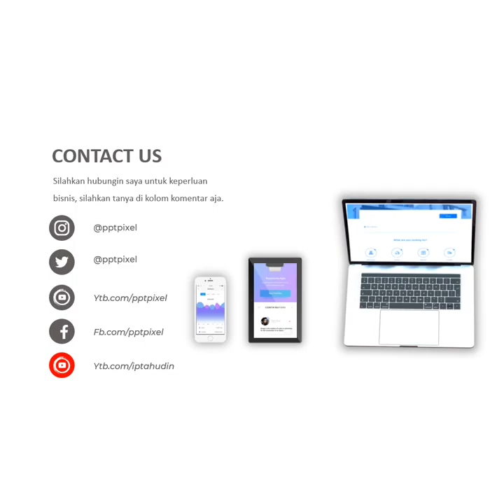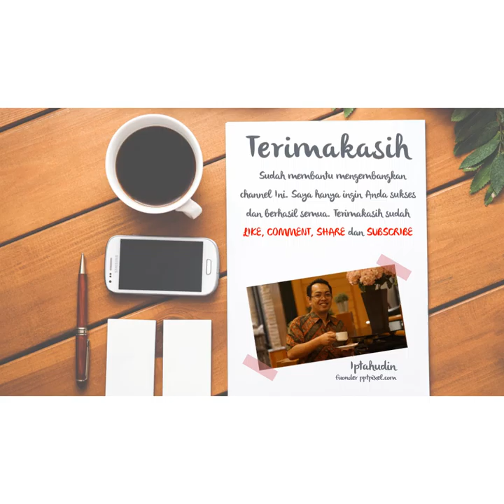Iklan vegetarian, sayuran, buah video penjualan di IG, cara mudah promosi product, animasi pe